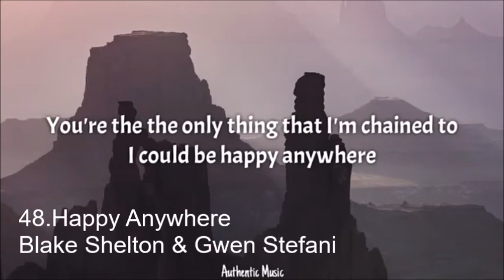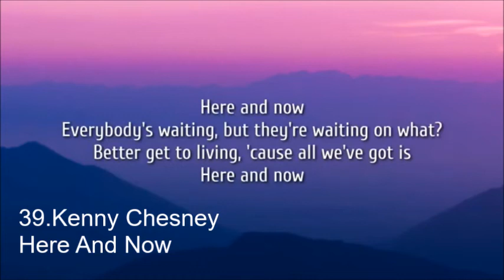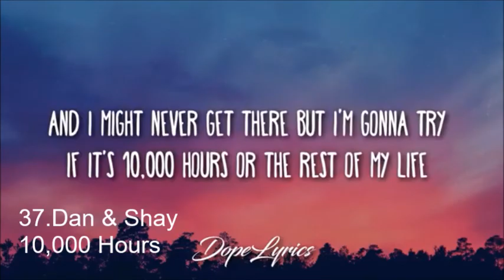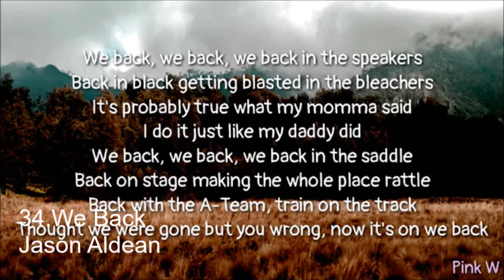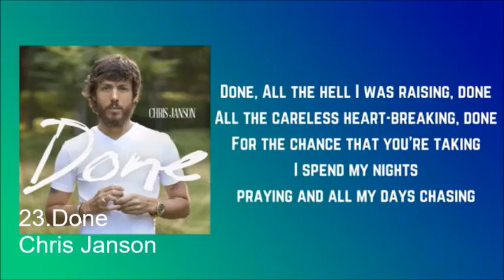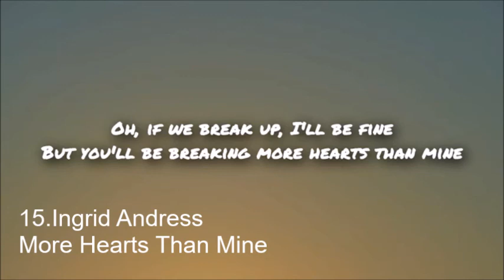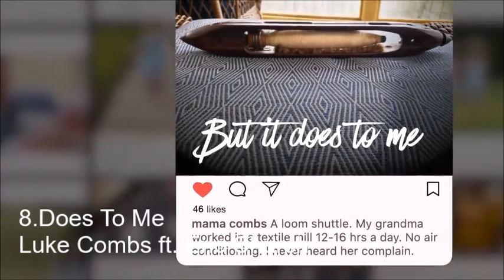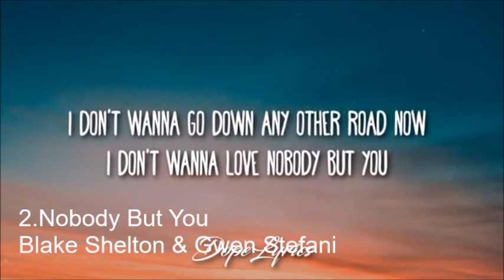Country Airplay Year End 2020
For the full list of the Top 100 songs of the year